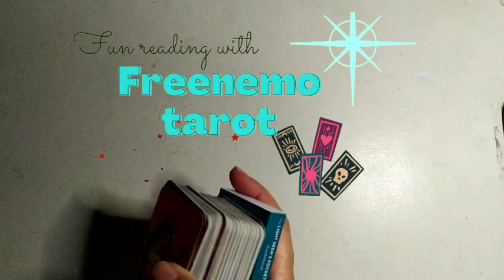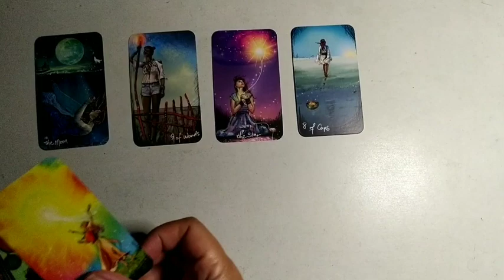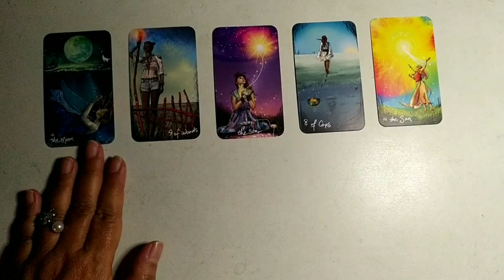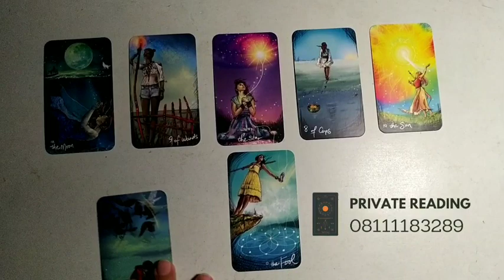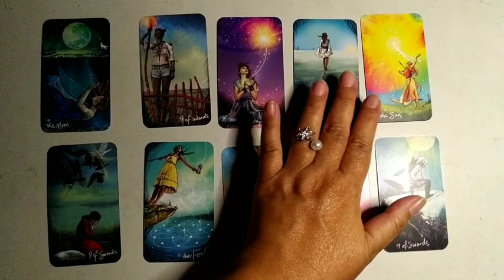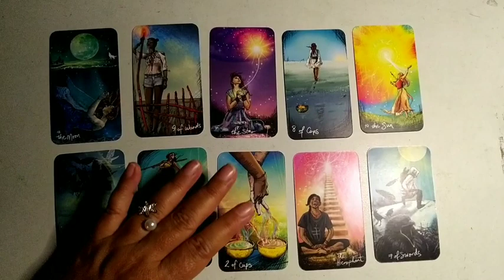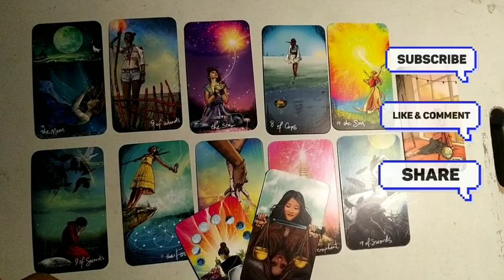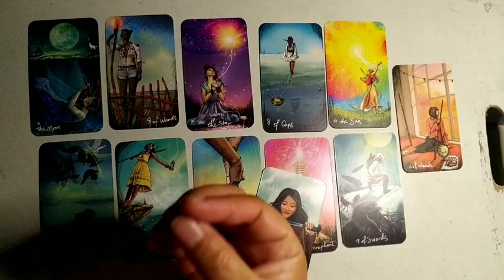Virgo ♍ Bagaimana September Ceriamu😍 ?